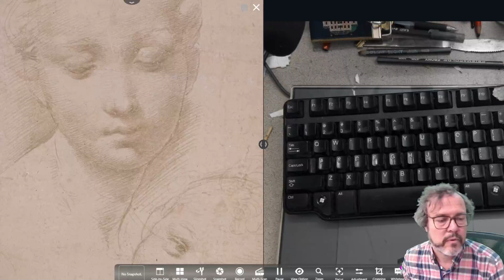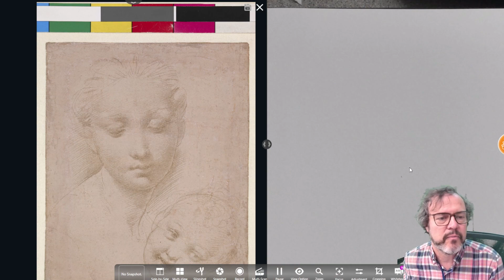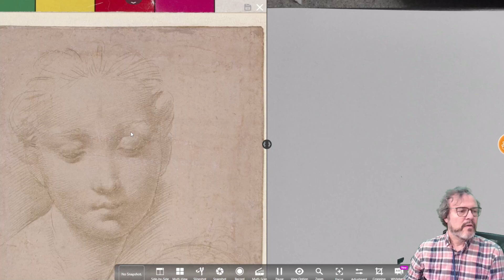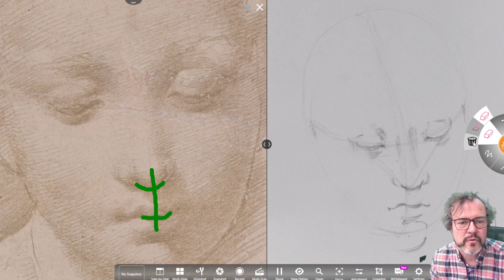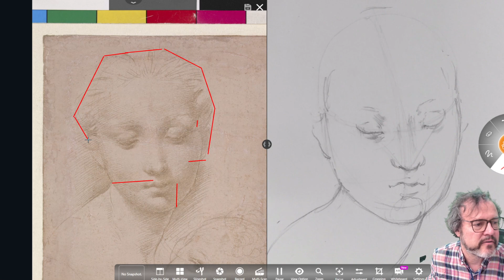Copy a Raphael Madonna